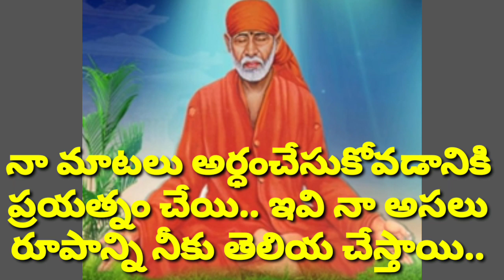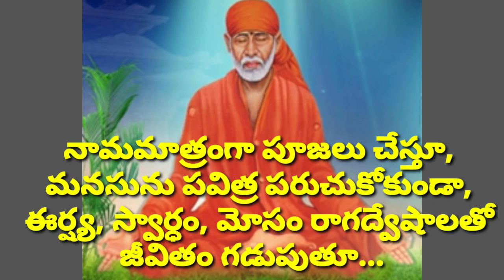నాగురించి నాలుగు మాటలు చెప్తాను..విను అవి నీగురించి నీకు తెలియచేస్తాయి తల్లీ!!